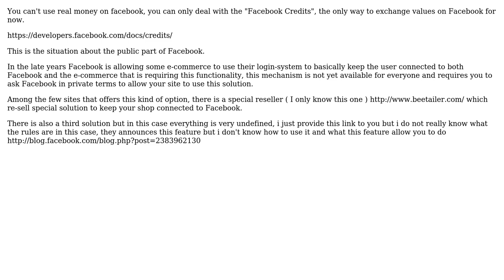Facebook Payments & Credits vs. Real-World & Charities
With thanks & praise to God, and with thanks to the many people who have made this project possible! You are responsible for your own actions.